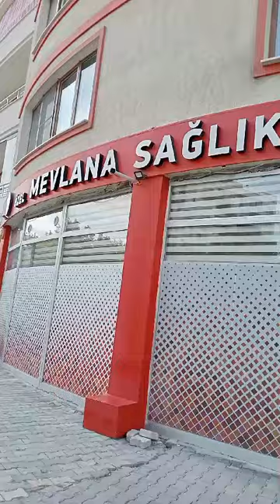Özel Mevlana Sağlık Kabini - 0553 893 04 42 - 0332 502 04 42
Çimenlik Mahallesi Fetih Caddesi Karatay Park Evleri C Blok No:204/B Karatay Konya